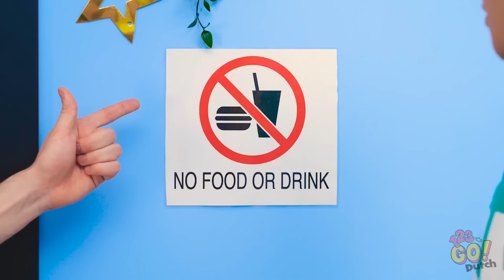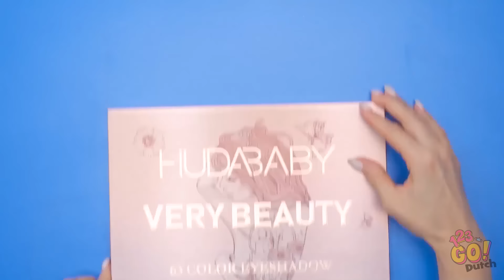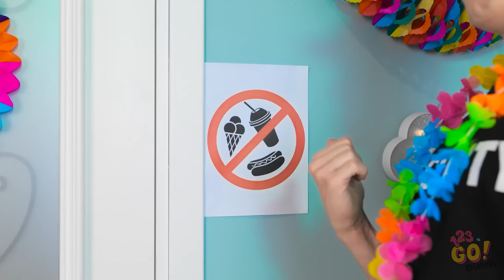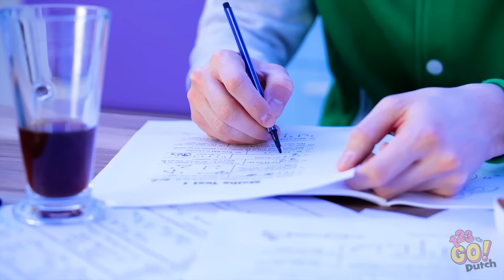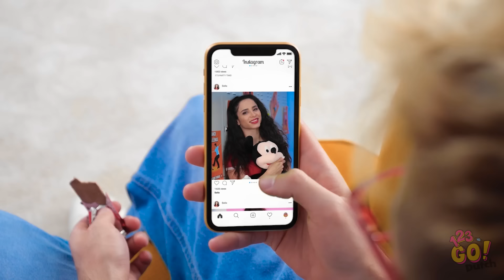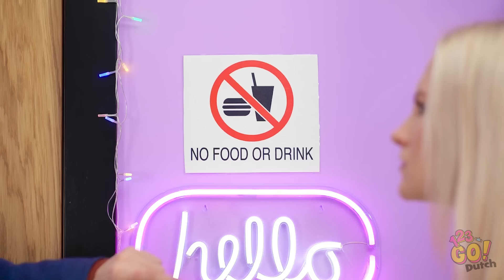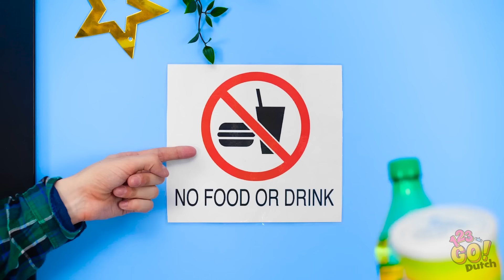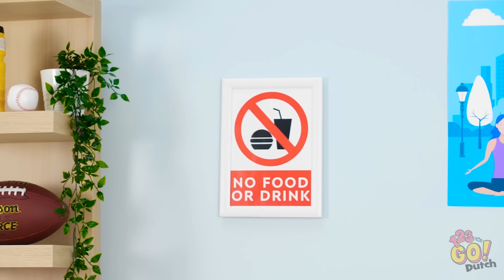REGENBOOG UITDAGING | Koele trucs om overal snoep en voedsel te stelen door 123 GO!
Beleef een uitbarsting van kleurrijke creativiteit 🌈🍭 Doe met ons mee terwijl we coole trucs laten zien om snoep en eten overal naartoe te smokkelen, zodat je een levendige draai aan je snackspelletje kunt geven. Van op de regenboog geïnspireerde traktaties tot slimme verstoptechnieken, deze uitdaging belooft plezier en smaak in elke hap.

Schrijf je NU in en laat de regenboogmagie beginnen 🚀😋
➡️TheSoul Muziek: